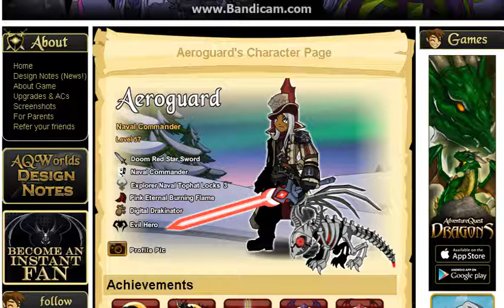=AQW= Honarable Hero Badge / Minecraft Server Update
Video for New server update and honarable hero badge